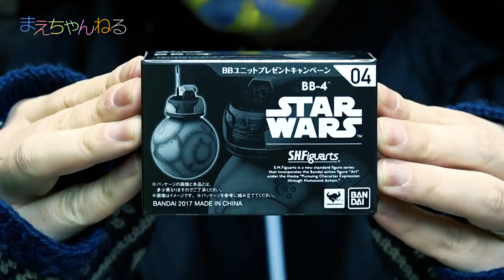ダース・マエチャンネル・ブルー再びw S.H.Figuarts レイ / エリート・プレトリアン・ガード / BB-4 スター・ウォーズ／最後のジェダイ | まえちゃんねる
スター・ウォーズ S.H.Figuartsの「レイ」と「エリート・プレトリアン・ガード（ウィップ・スタッフ）」をダース・マエチャンネル・ブルーが紹介してくれましたw

私はトイザらスにて購入しましたが、特典のBB-4が欲しい場合は、Amazonなどのオンラインではなく店舗の方がオススメです^^

▽S.H.フィギュアーツ スター・ウォーズ　レイ（THE LAST JEDI）、エリート・プレトリアン・ガード（ウィップ スタッフ）（2点同時購入特典 BBユニット付き）（Amazon）